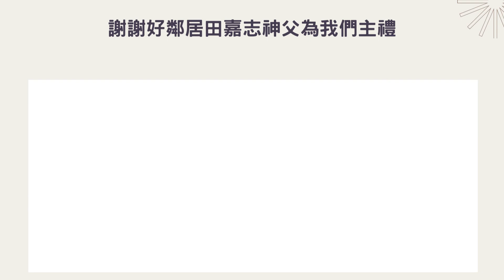立達啟能訓練中心-慢兔兔無障礙校車祝福禮!!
隨著慢兔兔的年長以及特殊疾病影響，
對於無障礙校車的需求，
日益提升，
有其增設之必要性，
謝謝張榮發慈善基金會捐贈慢兔兔一部無障礙校車，
大家對於新校車不同 功能性充滿好奇，
內心也充滿感恩，
特別安排校車祝福，
祈求仁慈的天主派遣天使，
降福「慢兔兔2號」的駕駛員和乘客，
保佑他們在行駛的道路上一路平安順利。
求主恩賜在服務當中，
常能體驗基督的同行。